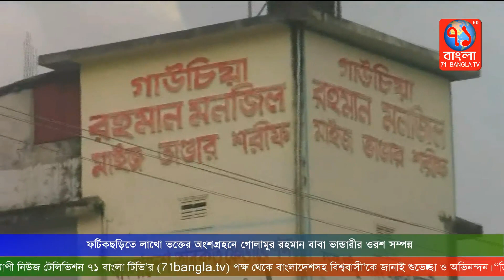ফটিকছড়িতে লাখো ভক্তের অংশগ্রহনে গোলামুর রহমান বাবা ভান্ডারীর ওরশ সম্পন্ন|Uttor ctg|71Bangla TV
মাইজভান্ডারী ত্বরিকার অন্যতম প্রাণপুরুষ, অলিয়ে কামেল হযরত সৈয়দ গোলামুর রহমান মাইজভান্ডারী প্রকাশ বাবা ভান্ডারীর ৮৩ তম  ওরশ শরীফ ৫ এপ্রিল শুক্রবার মহাসমারোহে অনুষ্টিত হয়েছে।

ওরশকে কেন্দ্র করে দেশের বিভিন্ন থানা, উপজেলা, জেলা এবং দেশের বাইরের লক্ষ লক্ষ ভক্তের অংশগ্রহনে মুখরিত ছিলো ফটিকছড়ির মাইজভান্ডার দরবার শরীফ।

ওরশ উপলক্ষে ব্যাপক কর্মসূচী গ্রহন করে আশেকানে মাইজভান্ডারী এসোসিয়েশন। কর্মসূচীর মধ্যে ছিলো বাদে ফজর রওজা শরীফে গোসল, রওজা শরীফে গিলাফ চড়ানো, খতমে কোরআন, খতমে গাউছিয়া, সন্ধ্যায় হযরতের জীবন ও দর্শনের উপর আলোচনা সভা, রাতভর ছেমা-মিলাদ মাহফিল, জিকির আসগার ও তবারুক বিতরণ।

রাতের শেষভাগে বিশ্ব শান্তির কল্যাণ কামনা করে আখেরী মোনাজাত পরিচালনা করেন মাইজভান্ডার গাউছিয়া রহমান মঞ্জিলের সাজ্জাদানশীন পীরে ত্বরিকত শাহসূফী সৈয়দ মুজিবুল বশর মাইজভান্ডারী।